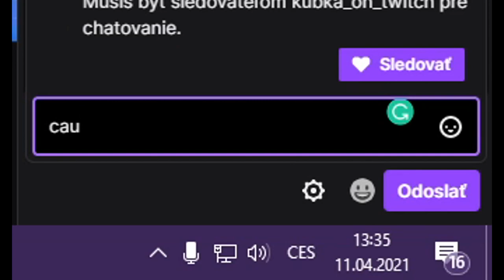Provokujem Twitch STREAMEROV, Až Kým Dostanem BAN!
-👇 Čítaj popisok 👇-

                                - OLDCRAFT -
-  AKO SA DOSTAŤ NA SERVER OLDCRAFT:

                              - TROSPY -
                                  - PODPORA -
- Nezabudni ❗ dať Like 👍 pre viac takýchto videí 😎.

                                 - 💻PC-Gear -
- 🎤:Behringer C-1U
- 📲:iPhone XR

                                 - 💻PC-Components-
CPU: AMD Ryzen 5 3600XT + vodné chladenie Cooler Master Lite 240
GPU: ATI Radeon Vega 64 liquid edition 8GB
RAM: G.Skill Flare X DDR4 2x8GB 3200Mhz
Matičná doska: Asus ROG Crosshair Hero VII WiFi
Skrinka: Evolveo RAY 5RGB (4x RGBW Ventilátory s ovládačom)
Zdroj: 850W